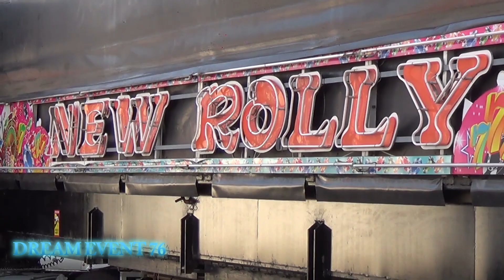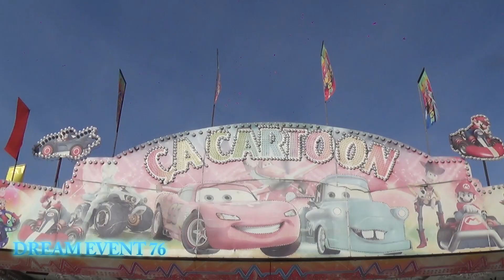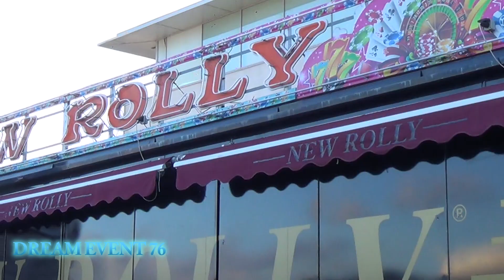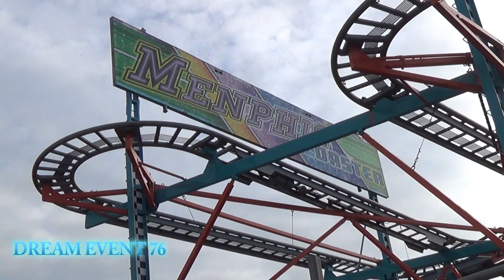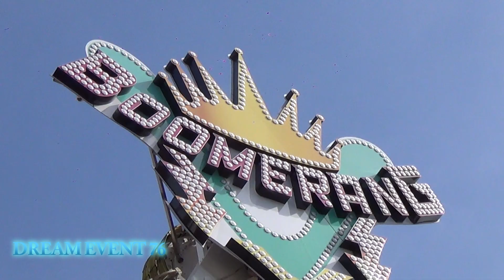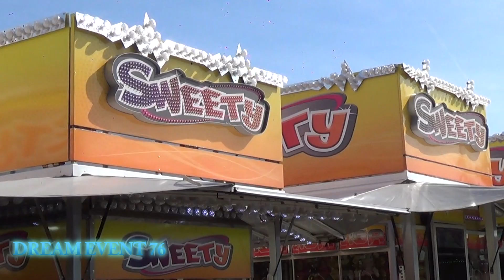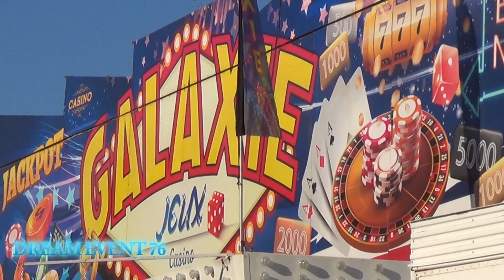Foire Saint-Michel 2022 : montage et installation ( fan production 05 )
Focus ce jour sur l'installation d'une fête en milieu urbain. Sur le champ de foire du Havre s'installaient une centaine d'attractions et boutiques, un moment attendu tous les ans par les fans, les rideurs et les familles. Top départ , 24 septembre 2022, de la foire saint-michel. Une édition nouvelle assez sympa avec quelques nouveautés et des retours bien bien funs.

Comme promis la semaine dernière le suivi débute sur la page Guille Mot et Dream event 76,et si comme nous, vous aimez la fête vous ne serez pas déçus. On vous attend nombreux tout comme nous pour profiter au mieux du plateau Havrais du cours de la République, trois semaines ( et donc 4 week ends ) d'amusements et détente entre amis ou en famille.

Vous pourrez retrouver sur la page des points précis sur les attractions et un reportage de la fête lorsque celle-ci sera ouverte.

Nb : le reportage photos du montage est en cours de réalisation et sera partagé lorsque tout complet sur la page face book.

Les attractions vues dans cette vidéo sont propriété des ayants droits respectifs. Nous remercions les forains et les placiers ainsi que d'autres passionnés qui ont été super sympas avec nous cette année pendant le suivi de l'installation de la foire saint michel édition 2022.